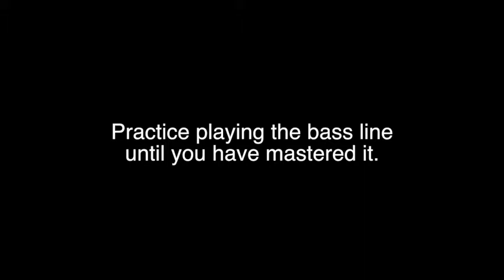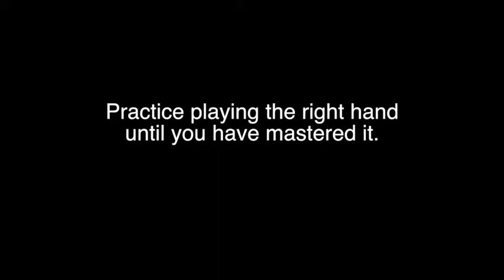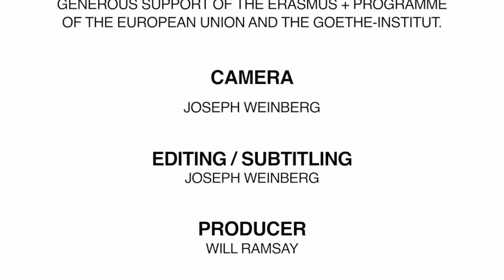Keyboard Harmony: The Major 7 Chain starting on B 173